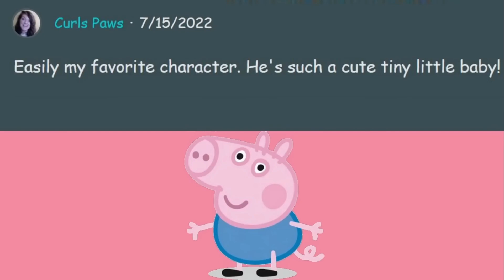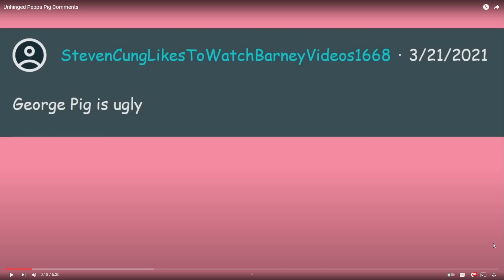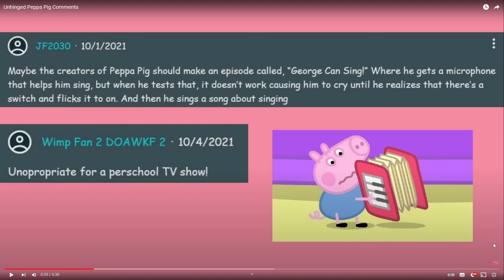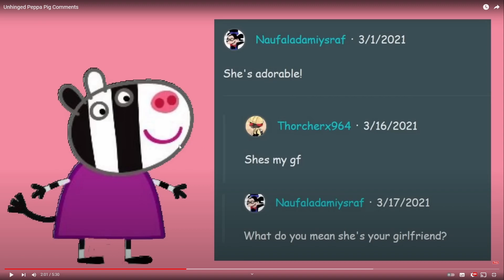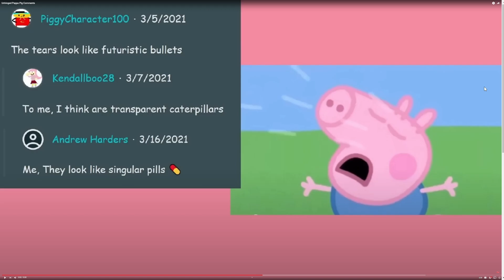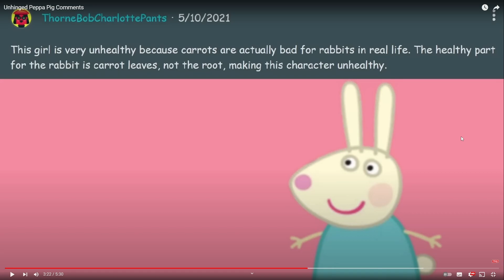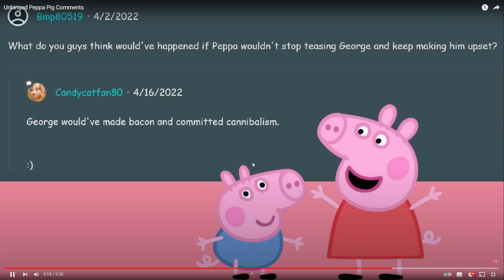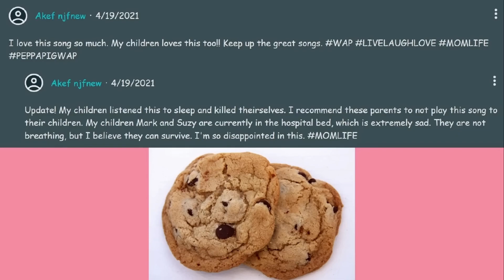Reacting to Unhinged Peppa Pig Wikipedia Comments...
The sequel no one wanted except me! (I almost died)